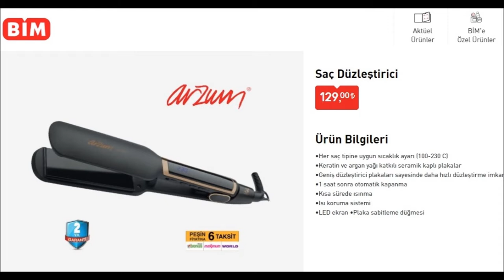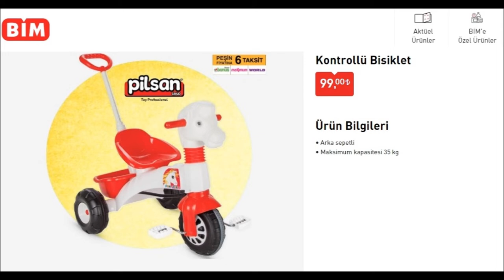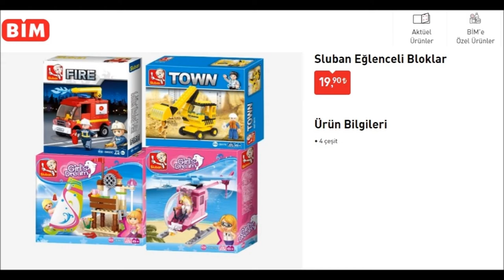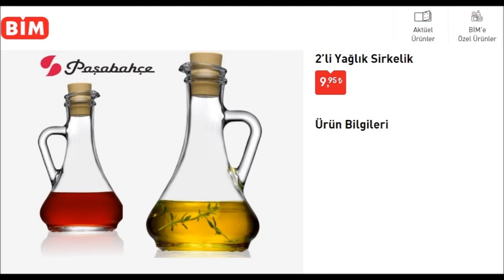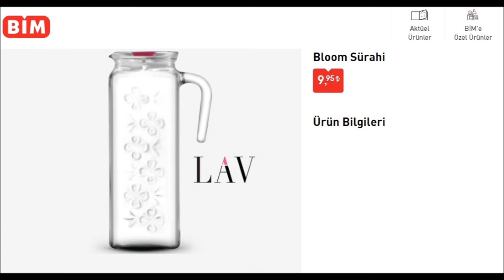BİM 1 MAYIS 2020 | AKTÜEL ÜRÜNLER KATALOĞU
BİM 1 MAYIS 2020 | AKTÜEL ÜRÜNLER KATALOĞU | BİM KÜÇÜK EV ALETLERİ MUTFAK ÜRÜNLERİ | BİM KAMPANYALARI